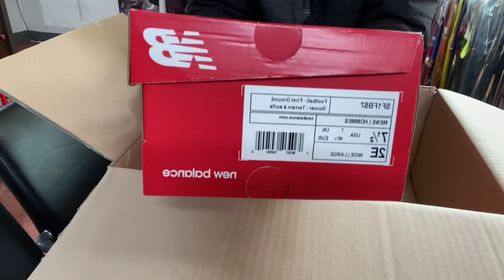올해 두번째 언박싱!!